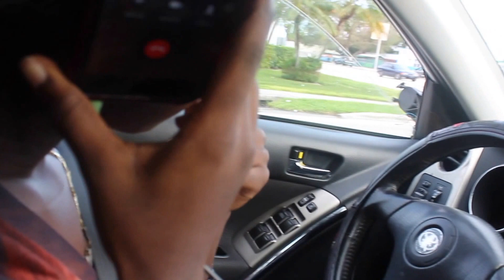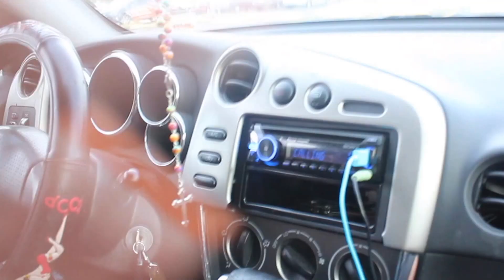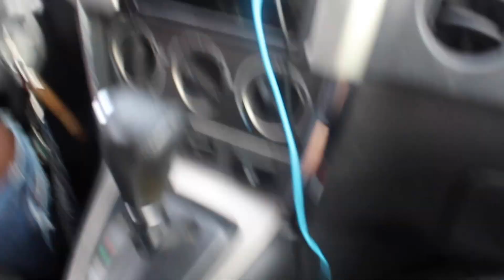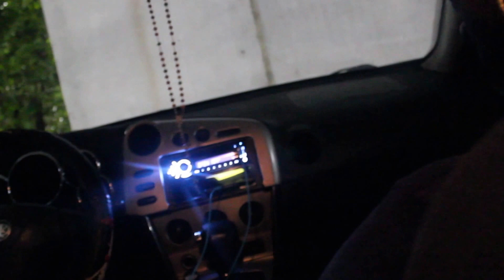day in the life of week 1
starting a vlogging series about me and everyone in my life.